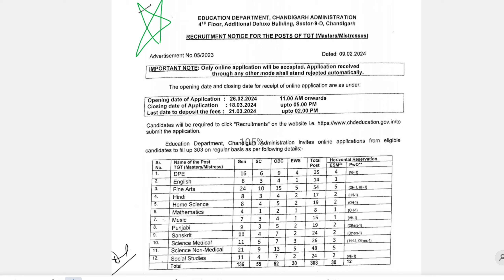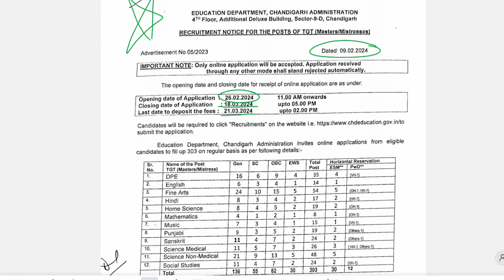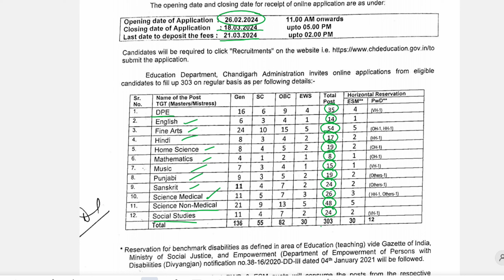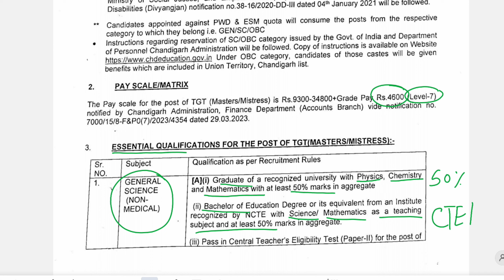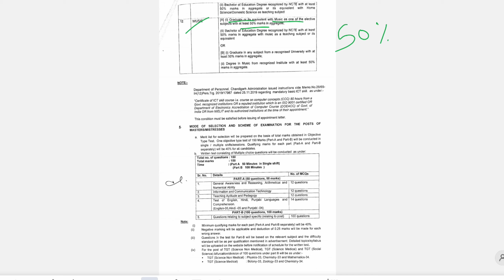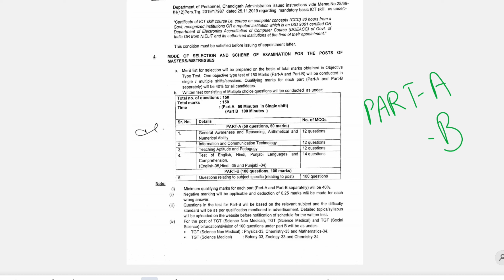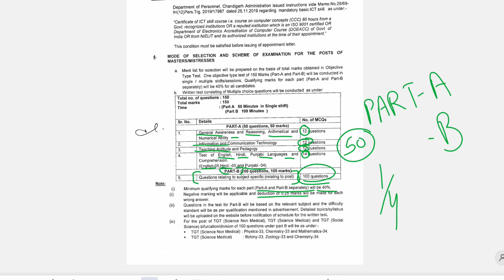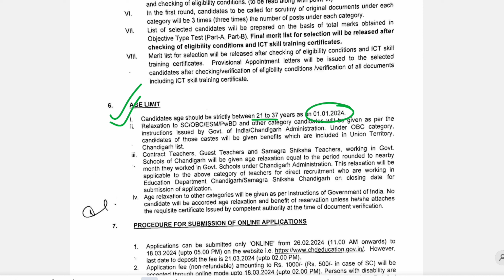चंडीगढ़ शिक्षक भर्ती 2024 | CHANDIGARH TGT Vacancy 2024 | TGT Science (medical/non medical)